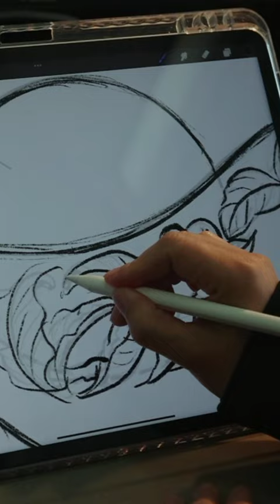良時吉日歲歲好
一個「風水」絕佳的氣場：善念起，循環引力，心想事成。

在風水構成的迴圈中，源自心的真善美，帶來正能量傳遞，讓人心呈現元氣飽滿，達到天地人和的圓滿和諧。為您打造氣蘊流動的居家生活，諸事吉利的職場環境，人與空間完美合一的氣場運勢。

琉璃工房風水系列新品
敬邀典藏，好運相隨